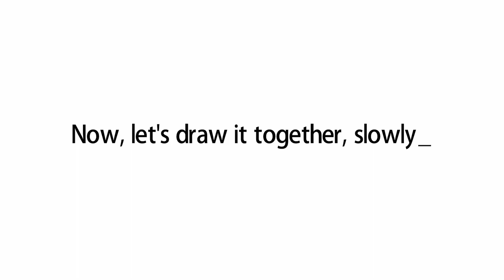How to draw a motorcycle | Easy drawings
Let's draw a motorcycle kawaii.